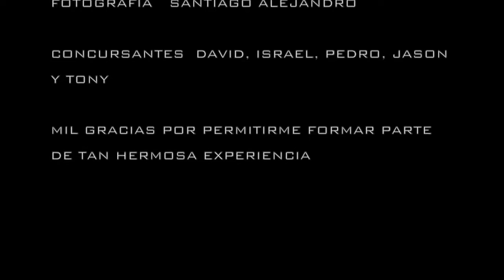PARTE 5 FINAL (Mister Latino Oregon 2016)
Mister Latino Oregon 2016